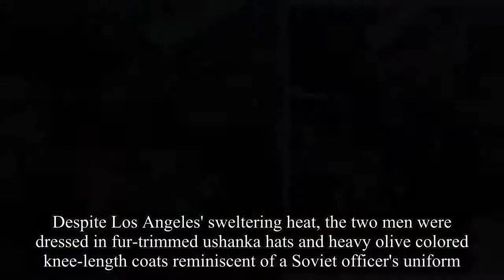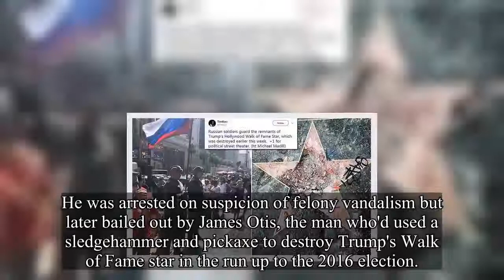Russian Soldiers Guard Trump’s Hollywood Star ???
Donald Trump has  Russian Soldiers Guard his Hollywood Walk Of Fame Star.